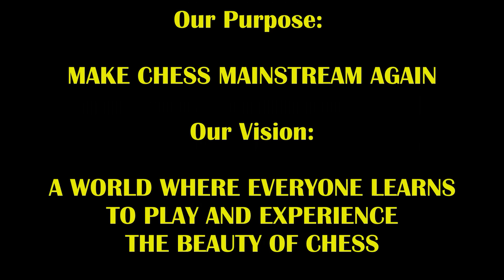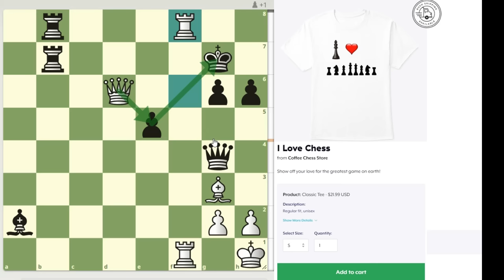TFW You Both Sense It, But Can't Find It! Can You? Big Ruthless Rick vs Hippie Rob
Chess spidey sense is tingling off the charts from these 2!

1. d4 d6 2. c4 e5 3. d5 f5 4. Nc3 Nf6 5. Qc2 Be7 6. e4 g6 7. Bd3 fxe4 8. Nxe4 Nxe4 9. Bxe4 Nd7 10. Bh6 Nf6 11. Nf3 Nxe4 12. Qxe4 Bf5 13. Qe3 Qd7 14. O-O O-O-O 15. Qxa7 Qe8 16. Qa8+ Kd7 17. Qxb7 Rb8 18. Qc6+ Kd8 19. Qa6 Rxb2 20. Be3 Qd7 21. Rac1 Ke8 22. c5 Kf7 23. Ng5+ Bxg5 24. Bxg5 Rhb8 25. cxd6 cxd6 26. Qa5 R2b7 27. Rc6 Kg7 28. f4 h6 29. Bh4 Be4 30. fxe5 dxe5 31. Rcf6 Bxd5 32. Qa6 Qg4 33. Bg3 Qd4+ 34. Kh1 Qg4 35. Qd6 Bxa2 36. Qxe5 (36. Rf8 Qg5 37. Bxe5+) 36... Kh7 37. Qf4 Qxf4 38. R6xf4 Rb1 39. Kg1 Rxf1+ 40. Rxf1 Kg7 41. Be5+